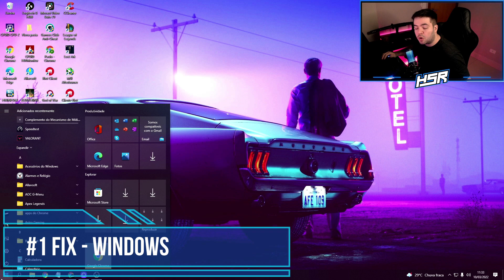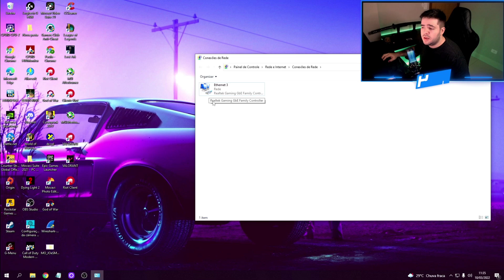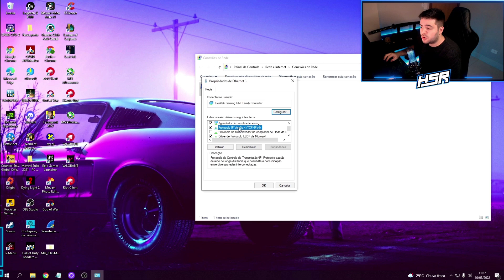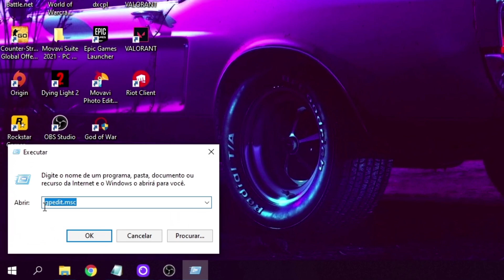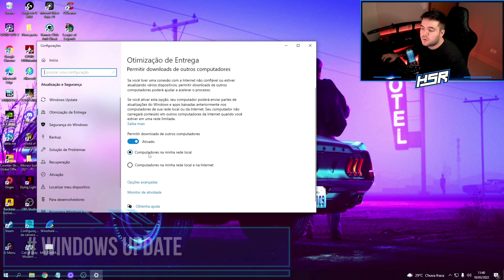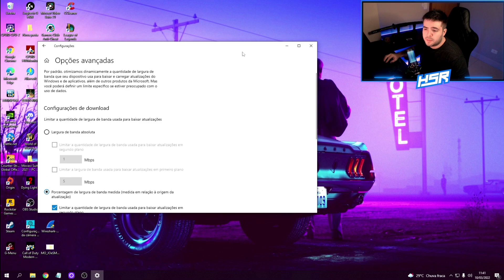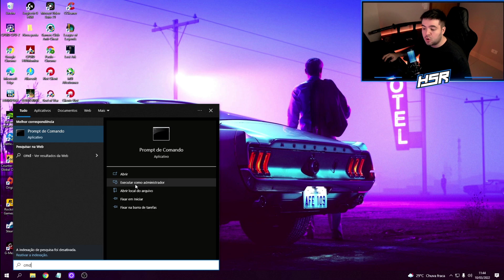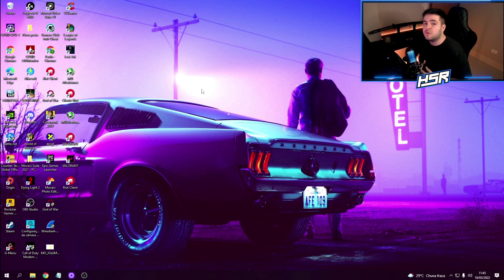COMO MELHORAR O PING NO VALORANT ! ACABAR COM LAG E PERDA DE PACOTE ! VALORANT PING 2022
PC DO COMPARATIVO DE CONFIGURAÇÕES:
► RTX 3070 8GB
► RYZEN 5600X
► 16GB DDR4 3200MHZ
► M.2 3500MB/S
► WATER COOLER 240M SUPERCOOL
Comandos FlushDNS na ordem exata:

ipconfig /flushdns
ipconfig /registerdns
ipconfig /release
ipconfig /renew
netsh winsock reset
reiniciar modem

Fala, Pessoal! No vídeo de hoje vamos fazer uma otimização na conexão do seu PC para que consiga diminuir o ping no valorant e acabar com problemas de conexão !

O objetivo do vídeo é :
- como diminuir o ping no valorant
- como acabar com erro de conexão
- como acabar com spikes no valorant
- disconnects no valorant
- melhorar a latencia no valorant
- ping alto no valorant

Vou passar configurações no Windows para melhorar a internet como um todo e conseguir ter uma melhor conexão e ping mais baixo no valorante assim, melhorar sua gameplay de uma forma geral !

Siga exatamente esse tutorial para conseguir melhorar o ping e conseguir jogar com melhor desempenho !

0:00 Introdução
0:35 Fix no Windows (check de Drivers)
1:15 Driver de Rede (explicação e atualização)
1:55 Melhores Configurações Ethernet
3:30 Melhores DNS para jogar e navegar(stream)
4:25 GPedit (Acabar com Spikes)
5:25 Windows Update (Perda de pacote fix)
6:15 Limpeza de Disco
6:35 Demonstração do NOVO PING
7:10 FlushDNS para renovar sua conexão
8:35 Considerações finais